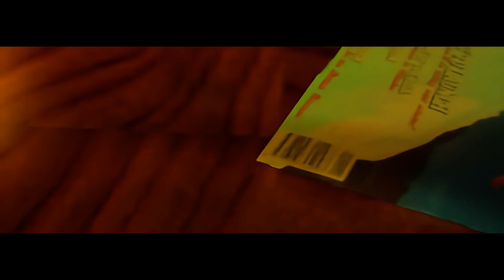TombRaider1 LarasHome 001